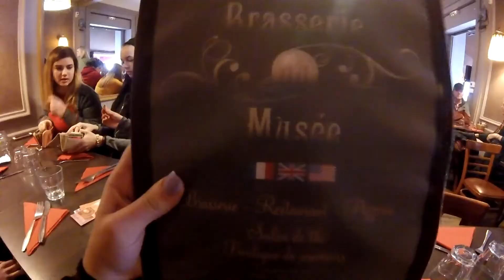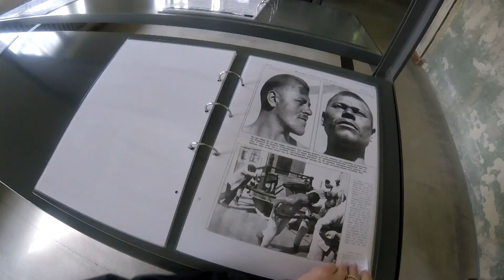Trip to Europe 2017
I traveled to France, Switzerland, Germany and more within 8 days thanks to EF Educational Tours. I met so many amazing people on this trip along with others I have grown up with my whole life. This was an incredible experience and I am truly blessed to have been able to travel to these places!